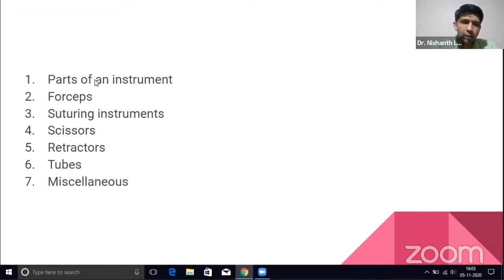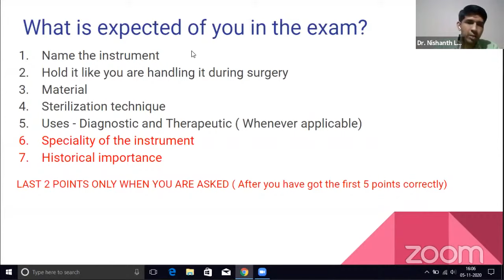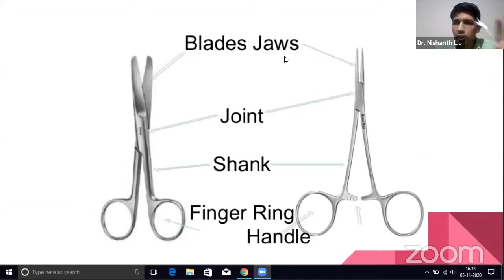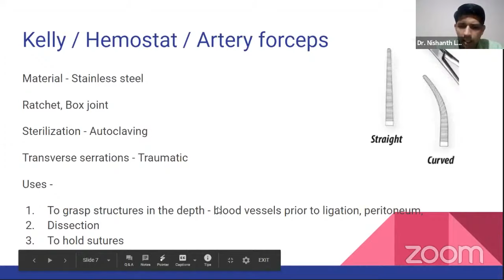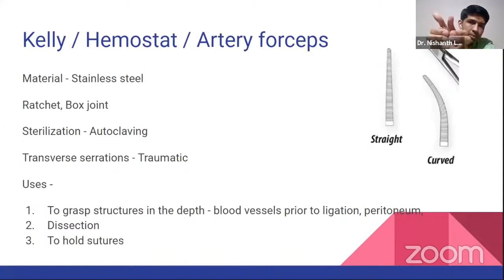Instrument Insight: General Surgery Instruments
- Dr.Nishanth Laxmikanth (MS, FMAS)
Consultant Surgeon, Bengaluru.